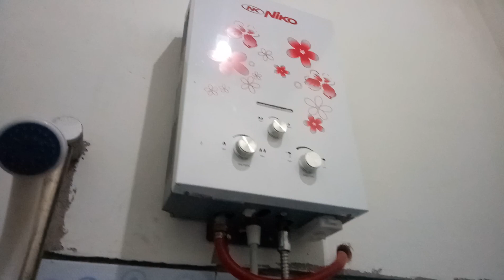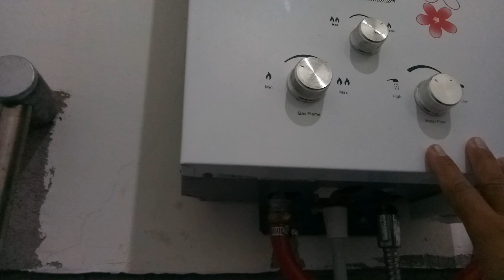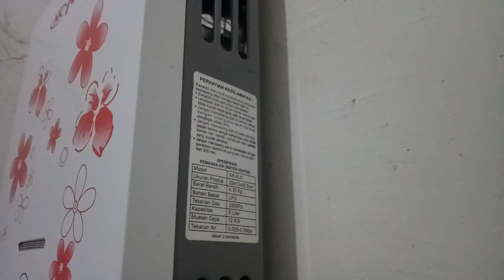Mandi air hangat pakai ini paling murah gak perlu ribet paling oke